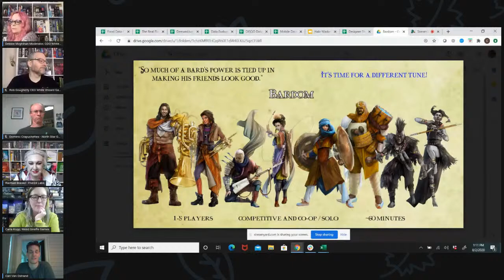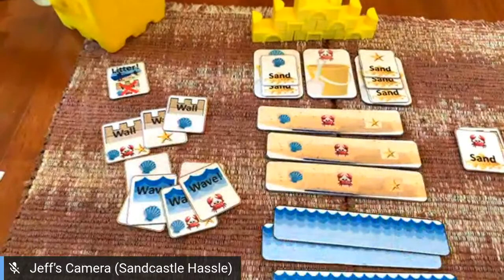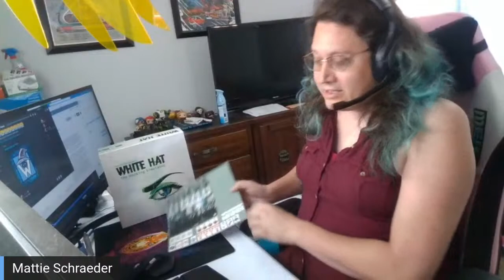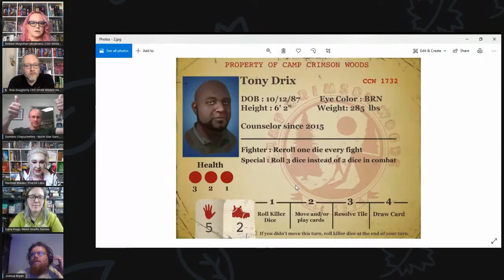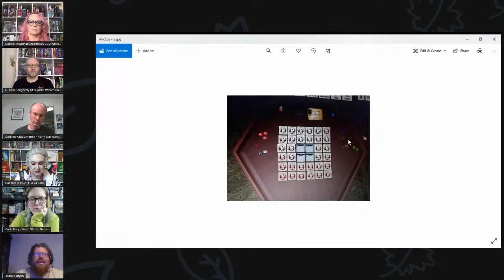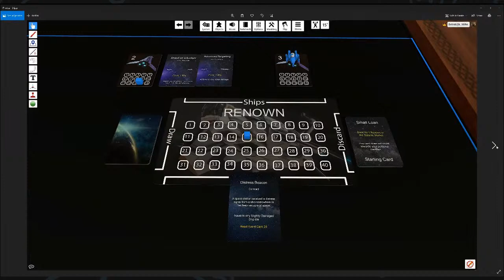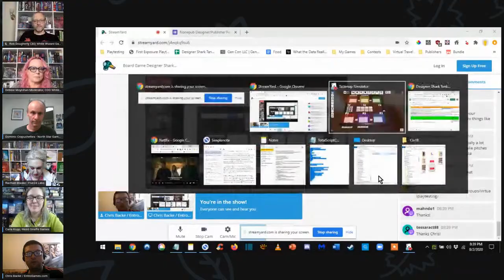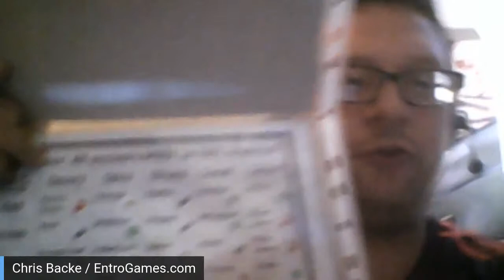Board Game Designer Shark Tank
Board Game Designers will pitch their games to a panel of publishers and get feedback on their designs in this fun, friendly livestream. The panel will be moderated by Debbie Moynihan and will include Rob Dougherty, CEO of White Wizard Games, Rachael Blaske, CEO, Five24 Labs, Carla Kopp, CEO, Weird Giraffe Games and Dominic Crapuchettes, Founder and Co-President of North Star Games